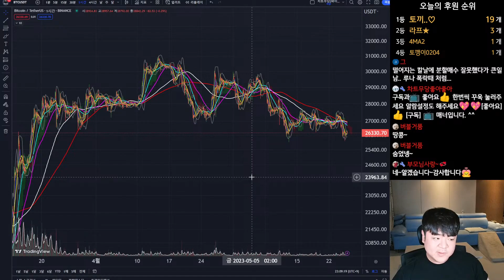분할매수 노리시는 분들 함정 조심하세요